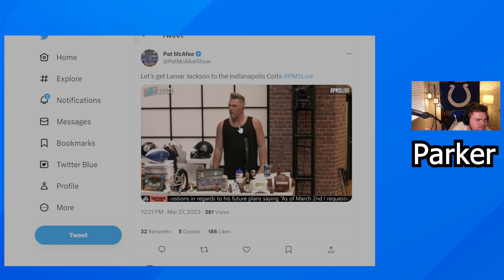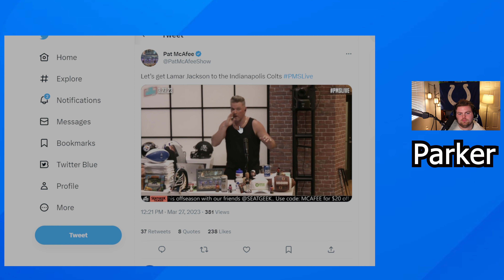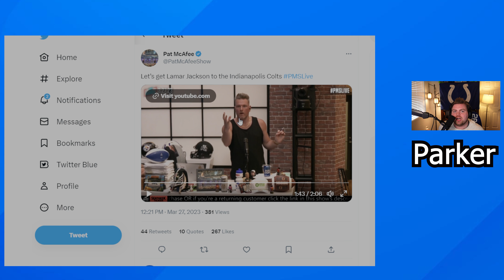Reacting to Pat McAfee Show breaking down Lamar Jackson landing on the Indianapolis Colts ?!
S/O to @ThePatMcAfeeShow and breaking down the Lamar Jackson Saga.